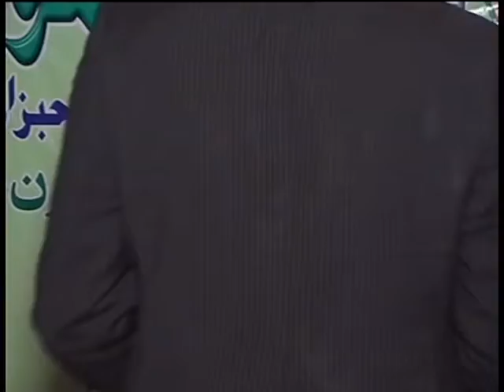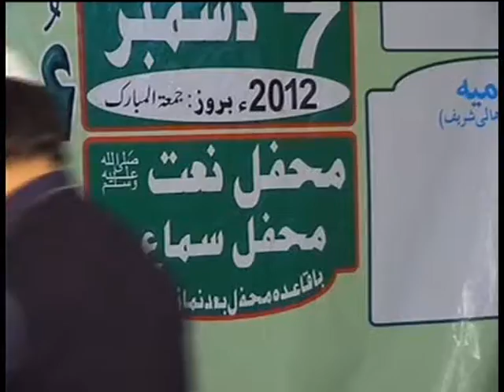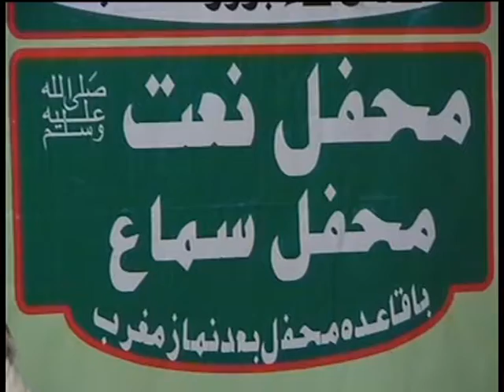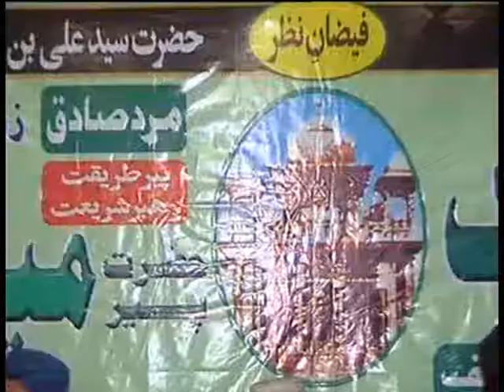Muhammad Ali Jarral At Urs Mubarak 7 December 2012 Sarhali Shareef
Mehfil E Naat 78th Urs Sarhali Shareef Gujranwala

Naat Khawan : Muhammad Ali Jarral of Gujranwala
Recorded :🏻7 December 2012
Director👉🏻Adeel Movies (Asif Nazeer)

naat
naat 2012
naat sharif 2020
na at
nahi naat sharif
best naat in the world
naat sharif
popular naats
popular naat sharif
new naat album 2021
new top super hit kalam 2021
best naat sharif 2021
urs mubarak pakistan
urs 2020 pakistan
dargah ki naat
ramzan ul mubarak 2021
mehfil e naat gujranwala
gujranwala naat khawan
Muhammad ramzan saqi gujranwala
tu lajawab hai tera koi jawab nahi naat
teri janab ke jaisi koi janab nahi
teri janab ke jaisi koi janab nahi naat lyrics
teri janab ke jaisi koi janab nahi lyrics
gujranwala naat
naat gujranwala
gujranwala naat khawan
gujranwala qawwali
urs gujranwala

Keep up with Hazrat Mian Moula Baksh Qadri Sarhali Shareef on

Sarhali Shareef Video By Hazrat Mian Moula Baksh Qadri Sarhali Shareef